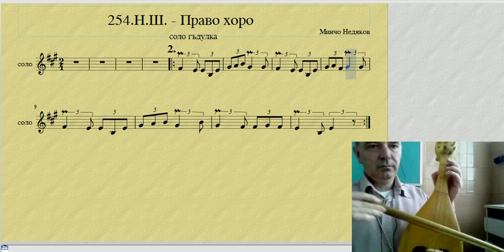2 - 254. Право хоро - начална школа